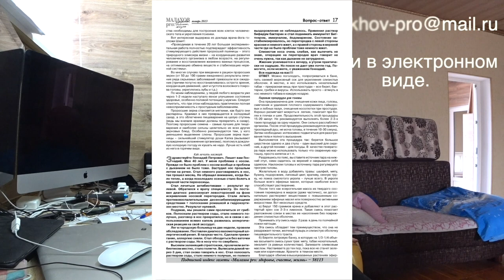УРОК ИЗОДИНАМИЧЕСКОЙ ГИМНАСТИКИ_5. Малахов.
Изодинамическая гимнастика … тренажер у меня дома и приведен в полную боевую готовность. Пошли тренинги … рост, наработка как тренироваться и прочее.